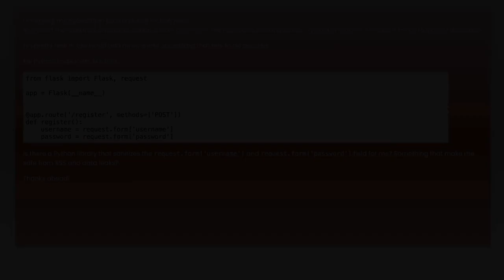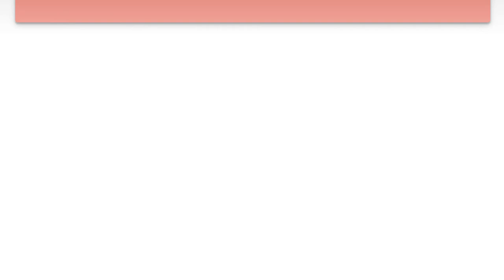Best Practices for Sanitizing Inputs in Flask with MongoDB Integration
In this video, we delve into the essential best practices for sanitizing inputs in a Flask application integrated with MongoDB. Ensuring the security and integrity of your data is crucial, and we'll guide you through effective techniques to prevent common vulnerabilities and maintain a robust application. Whether you're a beginner or an experienced developer, these tips will help you safeguard your web applications against potential threats.

Today's Topic: Best Practices for Sanitizing Inputs in Flask with MongoDB Integration

Related to